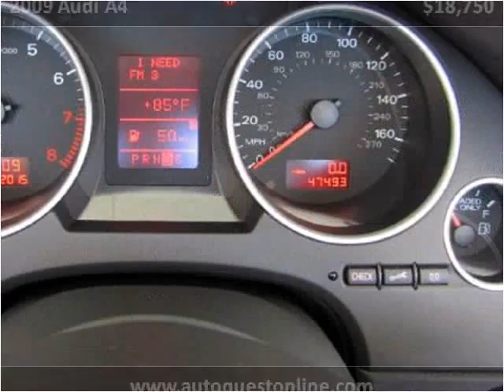2009 Audi A4 Used Cars Fort Myers Beach FL